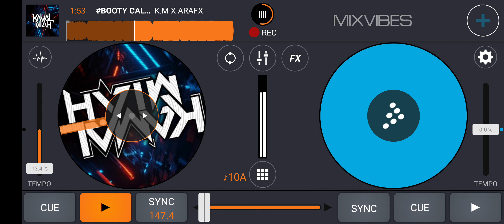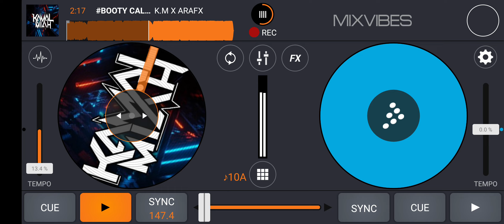BOOTY CALL - ( K.M X ARAFX )